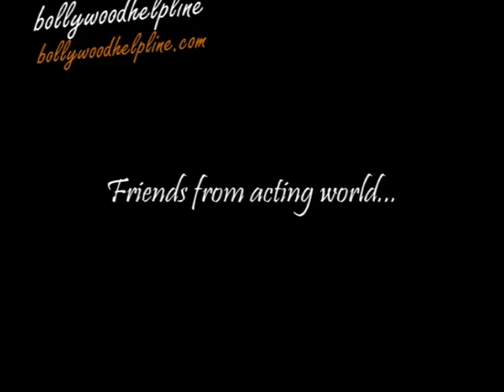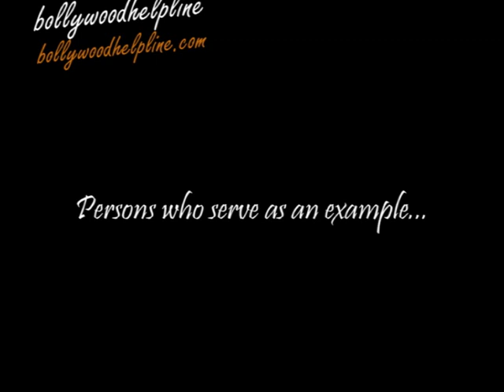A Conversation With Deepak Dobriyal Part 2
Omkara famed actor Deepak Dobriyal is known for his passion for acting an\
d down to earth personality.  He worked in many films like Not a Love Story, Teen Thay Bhai, Gulaal, Delhi 6, Omkara, Maqbool, Daayen Ya Baayen, Shaurya, , The Blue Umbrella, Tanu Weds Manu and Mumbai Cutting.n 2010  he nominated for  Best Performance In Negative Role in 'Gulaal'.He bagged Filmfare Special Performance Award in the film Omkara for Rajoh Tiwari .He got his education in Delhi. He started his acting career in 1994 with eminent Theatre director Arvind Gaur.